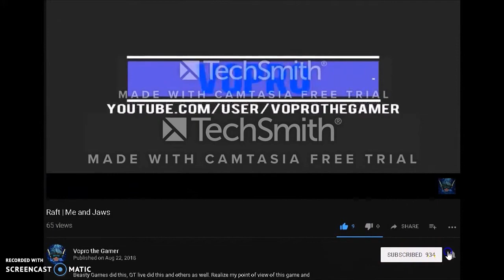Magic the Gathering Arena | We blacked out in a battle? #1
I go off in a magical world of cars. But not even knowing i blacked out from a battle. So join me in a random quest for anything. Honestly idk where we are going yet.